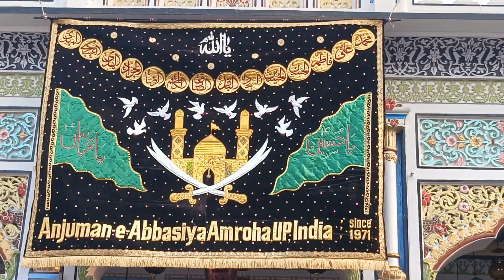Marsiye Per Matam | 7 Muharram 1446/2024 | Danishmandan | Amroha Azadari | MessageOfHumanity